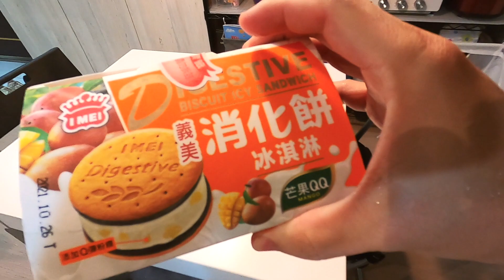全聯限定的義美芒果消化餅冰淇淋 開箱試吃分享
義美芒果消化餅冰淇淋,原來是只有全聯限定專賣的,
一盒130元,有點小貴.

拍攝工具:
GoPro Hero 8
Sj8 Pro
Panasonic Lumix DMC-GF3
SONY RX100M5A
剪輯工具:
iMovie
final cut pro